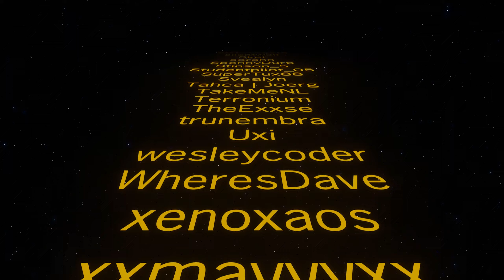6 Hour Time lapse 🪐 Dyson Sphere Program EP34 🌌 Lets Play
This time lapse was run over 6 hours with 2K Rockets per Minute and over 50K Sails per Minute

Well time has come for me to put all my how to videos to work, to make not only a factory, and not a factory over a few planets over a few stars, but to conquer the largest galaxy there is a Modded cluster with 207 Stars!
So join me in the most epic playthough of Dyson Sphere todate!

Mods in use:
IcarusColorPicker
Touhma_GalacticScale
No_Advisor
SuperNightLight
StarmapExtension
railgunsretargeting
multibildbeta
sphereprogress
minerinfo
dsp god mode button
groundsubstation
buildcounter
freefoundations freesoil higherbuildrange
moregraphicsoptions
planetminer
muiltibuildbeta